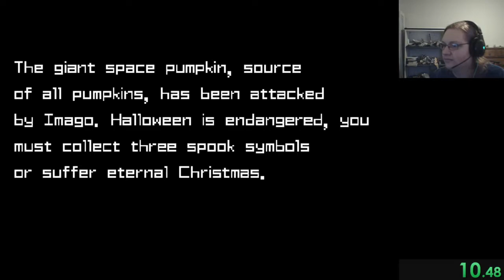MetConst Olympics February: Spooky Mission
Sorry for the delayed upload, I was having trouble motivating myself to upload this horrific run. Anyway, Metroid construction Olympics kicked off with Spooky Mission! I chose to do the week 2 run instead of week 1, so this was my only chance to do well.